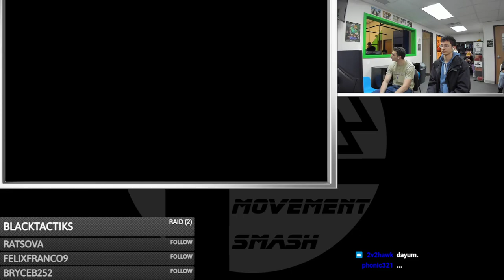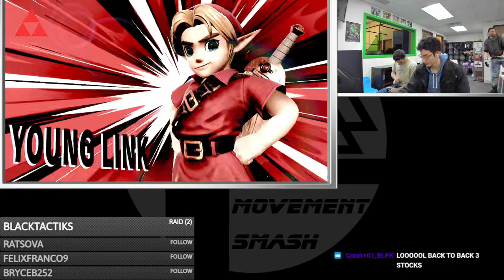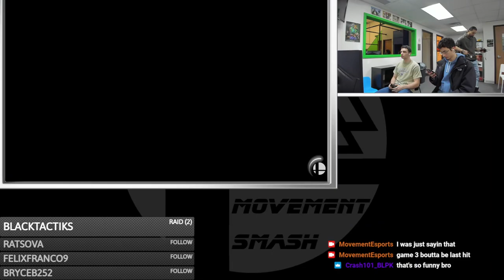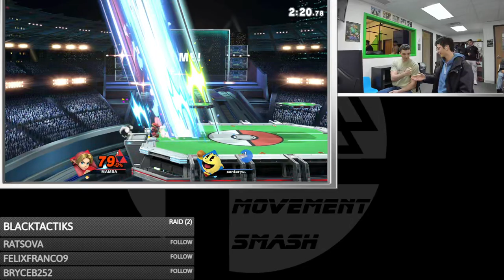Movement Smash # 107: JADO (Young Link) vs triscuit (Pac-Man)